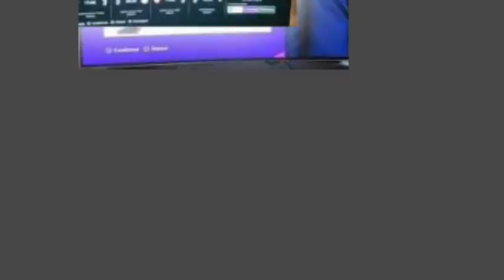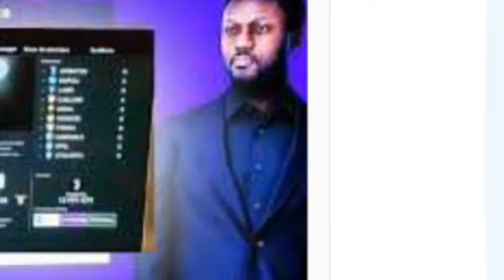Novos vazamentos pes 2020 e como vazou é verdadeiro os boatos?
Se increvam no canal